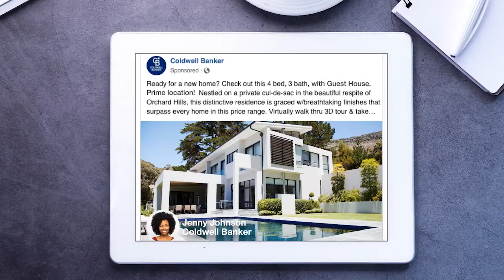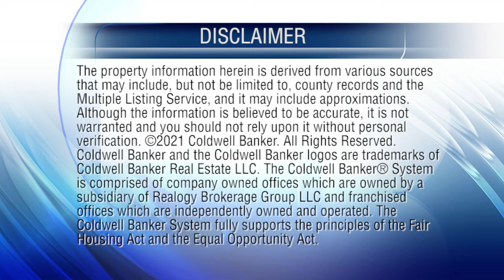At Home In Central Texas (Austin) - 09/05/21